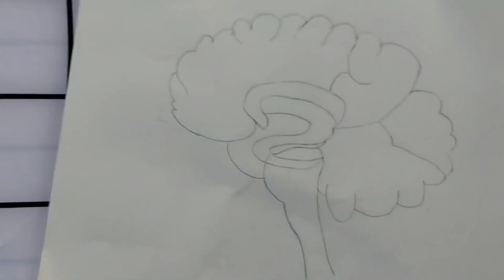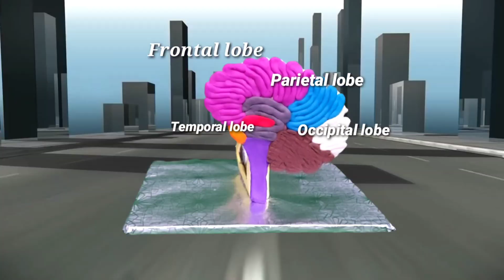How to Easy Making Brain 🧠 Model using Clay/Brain Model for Science School Project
Dear Friends,
Hafiz is going to show how to make Brain model using Clay. It is easy and very interesting model that you are definitely enjoying at one after making this. Hafiz and Haafik is overenjoyed after making this craft. Hafiz thinks it is one of the superb school project he made.